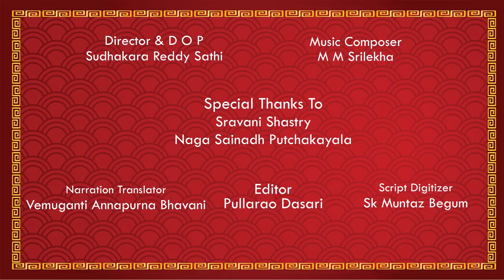ARUNACHALA KARTHIKA DEEPOTSAVAM ! EPISODE - 27 | Karthikadeepotsava Chandrashekara Thepothsavam